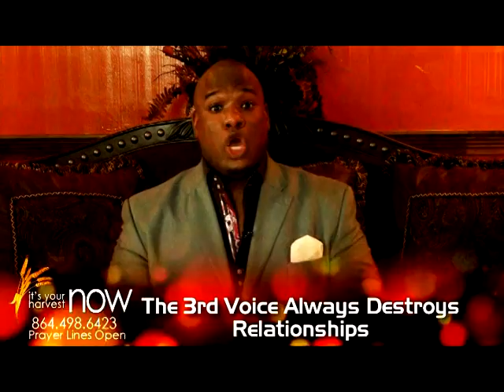It's Your Harvest NOW w Pastor Mark Burns Why People Fail (FULL SHOW)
Watch this full episode of "Its Your Havest NOW with Pastor Mark Burns as he teaches on "How to Turn Your Mess into A Miracle."

Its Your Harvest NOW airs on The Impact Network EVERY Thursday at 4:30PM EST on Dish Network ch.268, Comcast Cable ch.400, Cable Bahamas ch.661, Roku, & online streaming